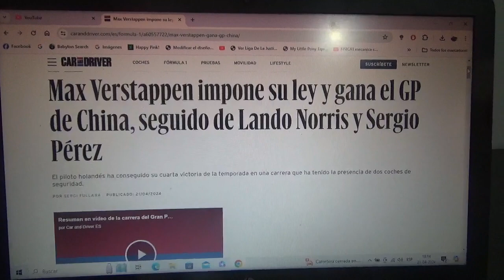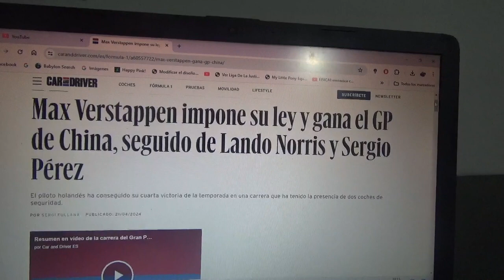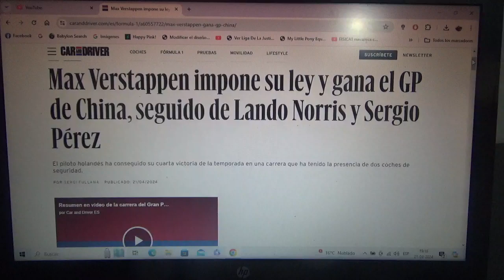Resumen GP de China 2024 de F1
Un breve resumen de lo que fue el Gran Premio de China en Shanghái de la Temporada 2024 de la Fórmula 1 donde el ganador fue el actual tricampeón mundial neerlandés Max Verstappen seguido del británico del equipo Mclaren Lando Norris 2do y el 3er lugar de Checo Pérez